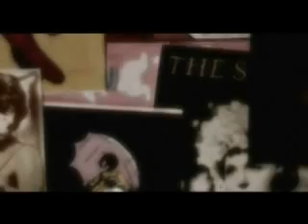Pretty Girls Make Graves - The Nocturnal House